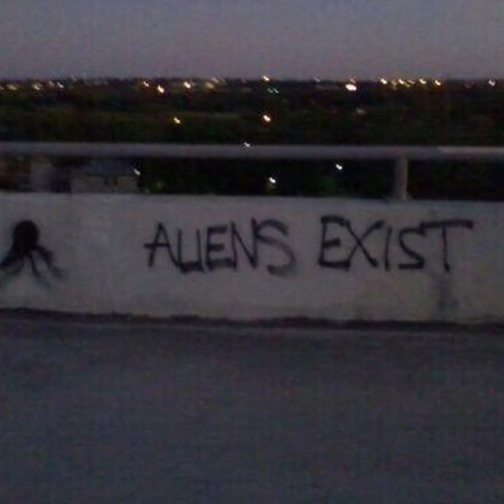Aliens Are Real